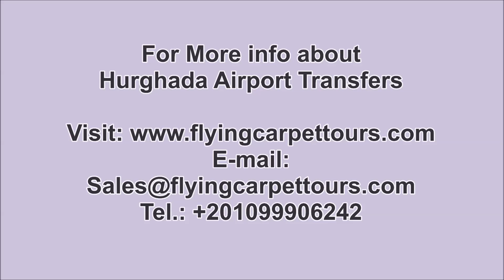Hurghada Airport Transfers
Hurghada Airport Transfers / / try our comfortable ride and get away of taxi drivers hassle with flying carpet tours.